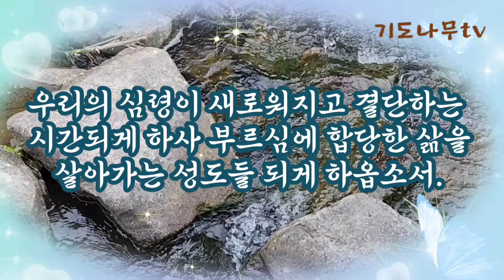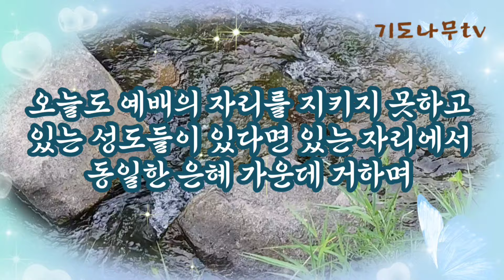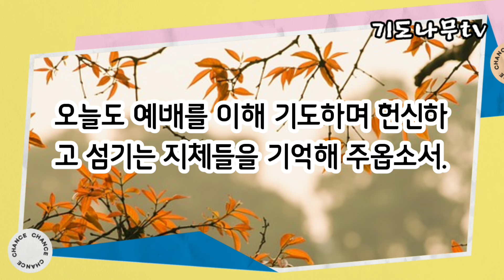"10월 주일 예배 대표기도문 2편(3주, 4주)"